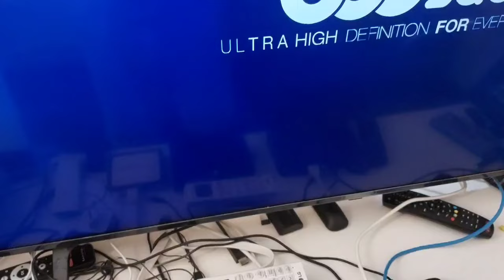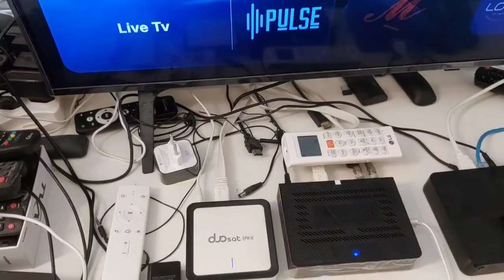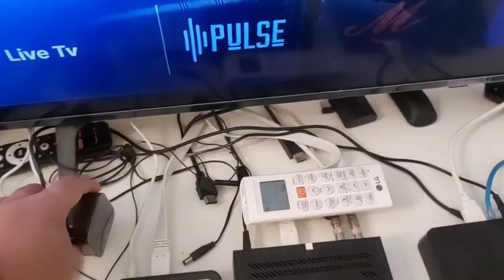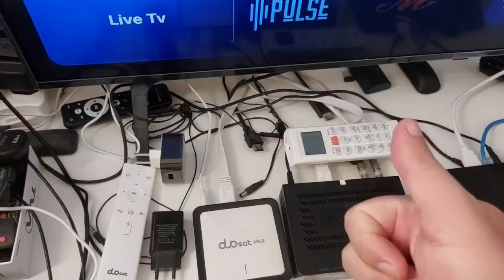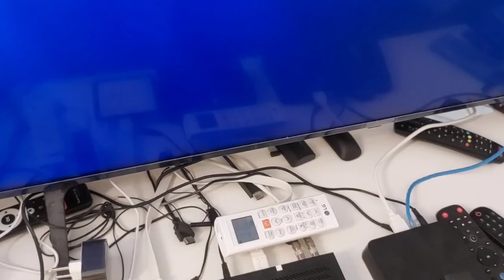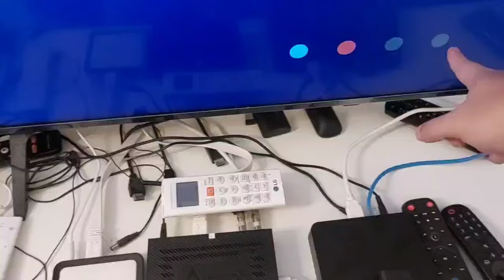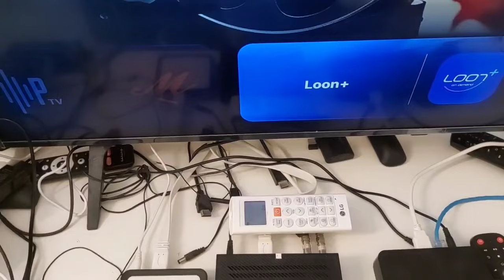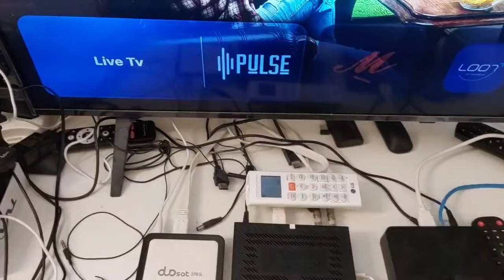DICAS PARA NÃO PREJUDICAR SEU DUO PULSE